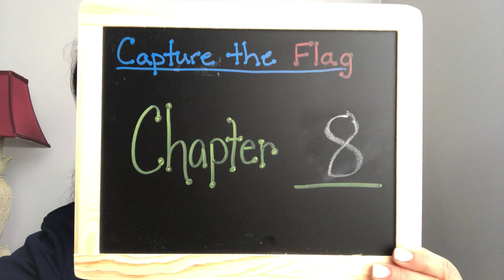Chapter 8 Capture the Flag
Chapter 8 Capture the Flag with Mrs. L